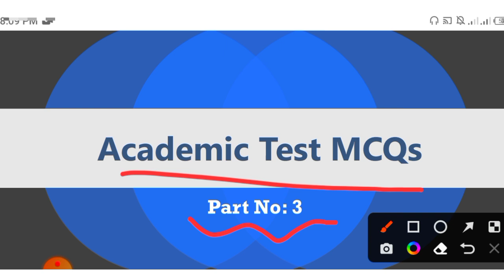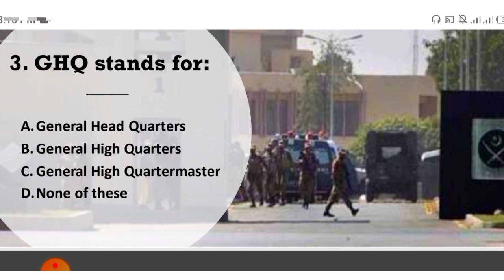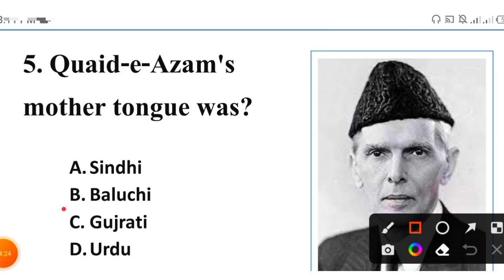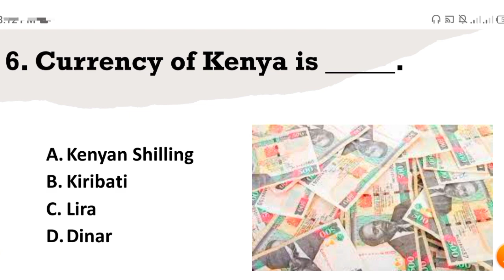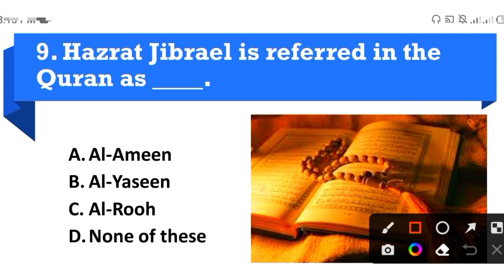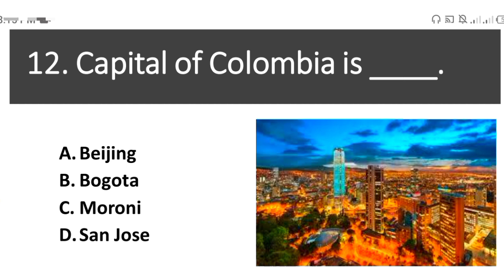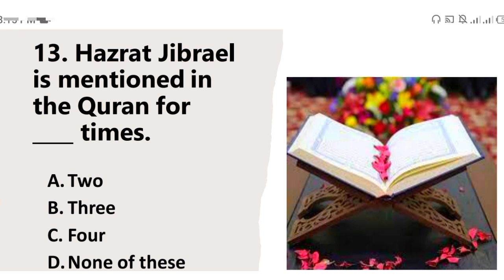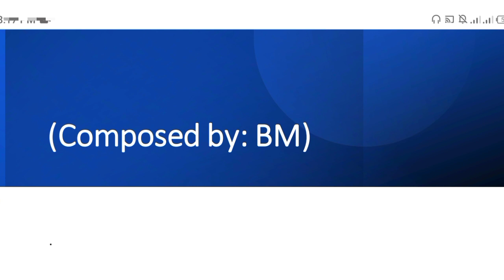Academic MCQs part no "3" for PMA|My test experience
allpakforcee, Verbal and Non verbal mcqs,  , PMA Long Course 151 all Solved MCQs of 20 May 2021, PMA Long Course 148 Initial Test Most Repeated Mcqs 20-May-2021 Exp Form All Centers, Lahore center 20 may 2021 test Question, Quetta center 20 may 2021 initial test Question, karachi center 20 may 2021 test questions, PMA 151 Long Course | (20 May 2021)Today Test MCQS | PMA Long Course 151 Initial Test Preparation